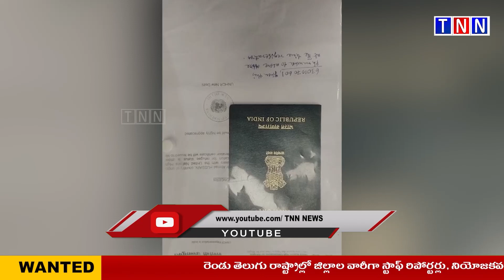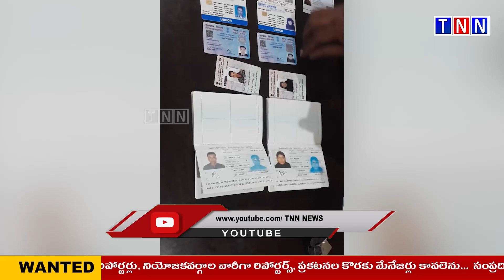మీ సేవ కేంద్రాల్లో నకిలీ సర్టిఫికెట్ల జారీ విచారణ